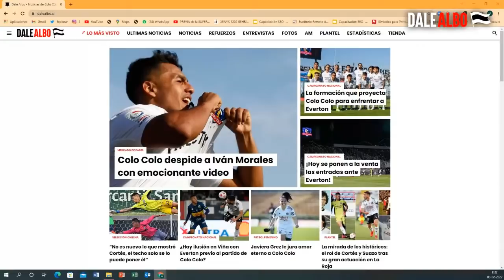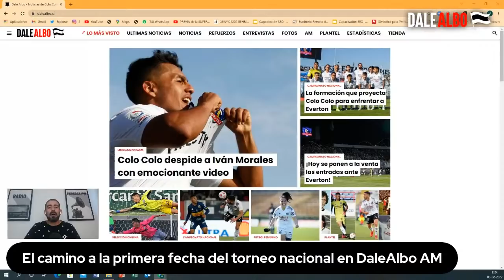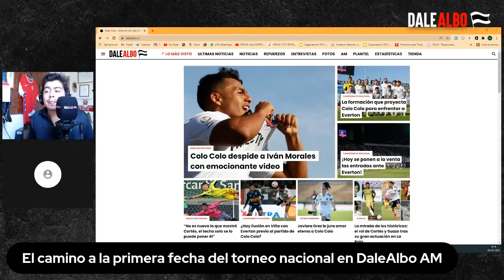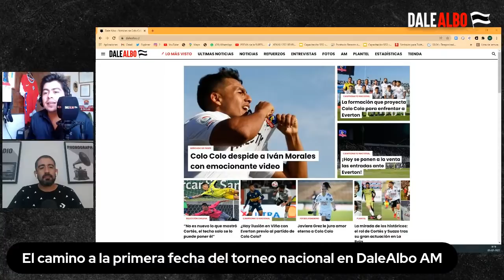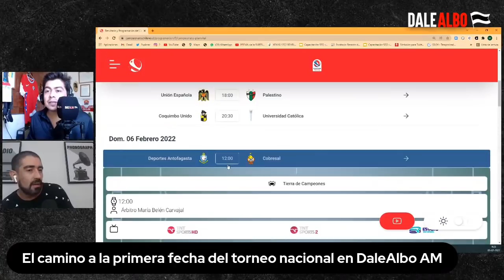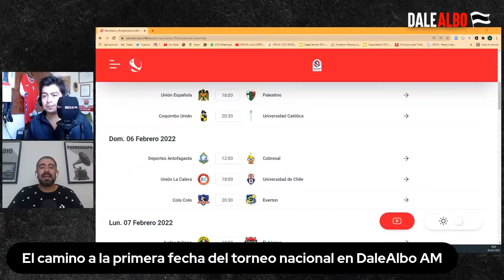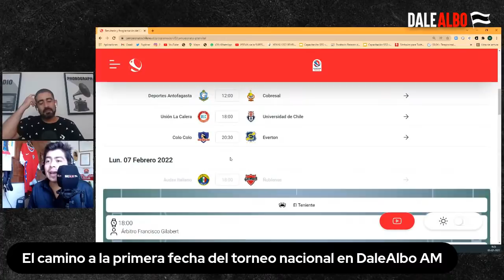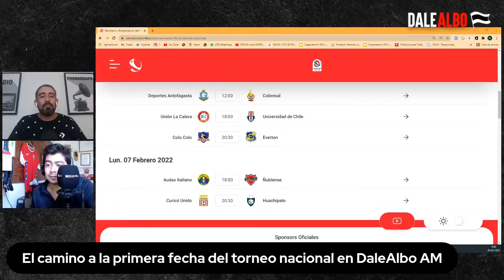La FORMACIÓN que COLO COLO proyecta para enfrentar a EVERTON - DaleAlbo AM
Se acabó la espera y la pretemporada. Colo Colo ahora trabaja de lleno pensando en lo que será su debut por el Campeonato Nacional 2022, donde tendrán que recibir a Everton en el estadio Monumental este domingo 6 de febrero.

Los albos no piensan en otra cosa que no sea levantar el título para sacarse la espina del torneo perdido el año pasado, donde dominaron en gran parte de la temporada, pero terminaron cediendo al final ante Universidad Católica.

Por eso Gustavo Quinteros entiende que es vital comenzar con el pie derecho y ya empieza planificar la formación que enfrentará a los ruleteros. El estratega debe hacer frente a la baja por suspensión de Leonardo Gil y también definir a su sub 21 titular para cumplir con los minutos que exige el reglamento.

De todo esto y mucho más en DaleAlbo AM junto a Edson Figueroa en el Matinal de los Colocolinos.